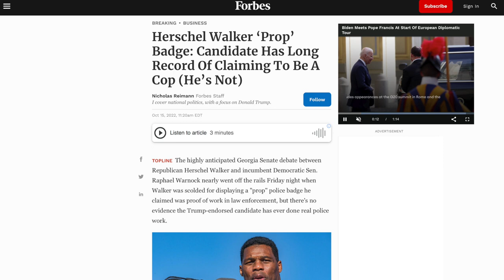Herschel Walker Insists His “Legit Badge” Gives Him Authority (It Doesn't)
After flashing his honorary sheriff badge during a debate with his Democratic opponent, Raphael Warnock, Herschel Walker doubled down on the claim that his totally "legit badge" actually gives him some special "right" to work with police—a right that other citizens don't have, apparently.